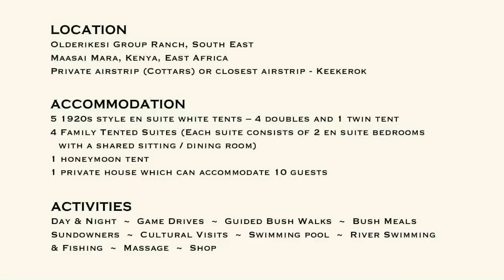Masai Mara Kenya Cottars Camp 1920 Luxury Safari Camp